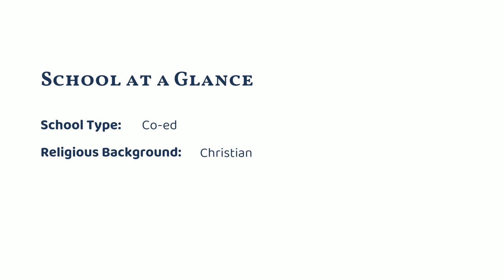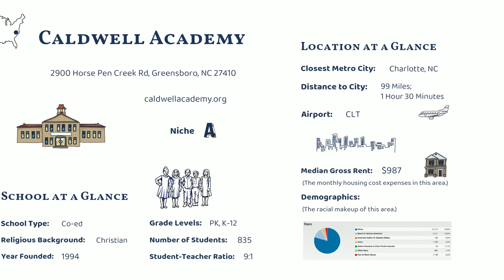Caldwell Academy (Greensboro, NC)